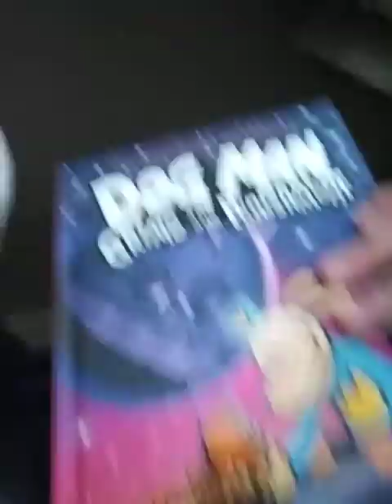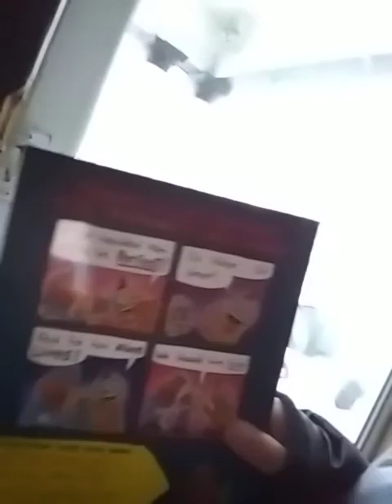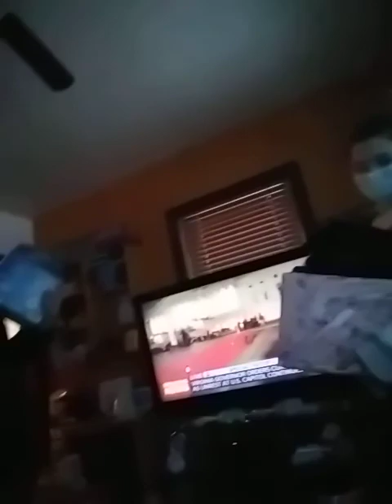pranks and bday girl😅😅